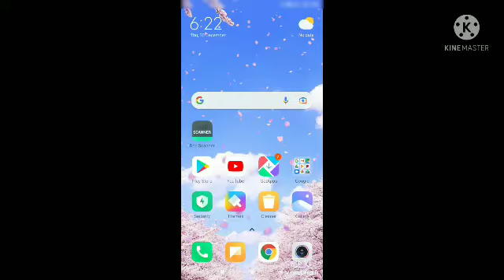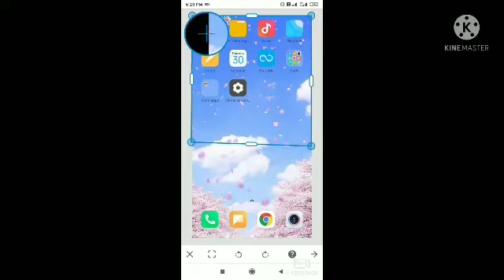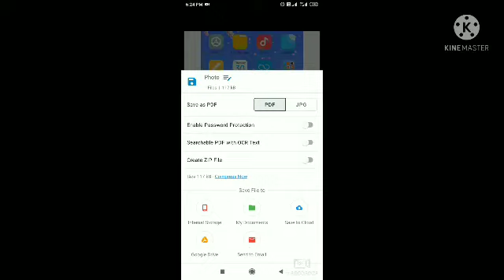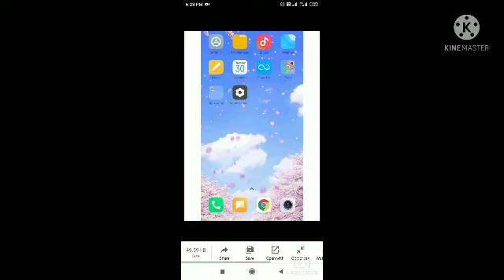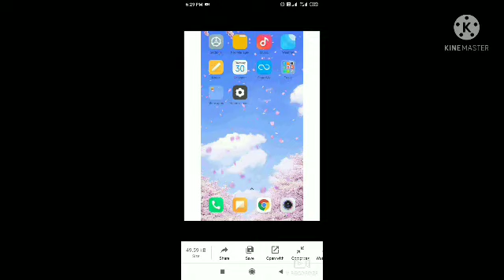KB/ MB , JPG, PDF , At Mobile how to reduce KB/MB from Jpg/Pdf file. and convert Jpg to Pdf .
MB to KB reduce
KB TO MB REDUCE
With Convert PDF to jpg

KB KB KB KB KB

MB MB MB MB Mobile Document Scanner and PDF Creator App to scan documents on the fly

Document Scanner and PDF Creator app - An Indian scanner app that provides you with more advanced scan options compare to any other apps on the store.
We provide more than 50 tools to edit and manage documents. Let us start a detailed description of the app.

Sometimes in a single day you need your different documents scanned multiple times. In that situation if everything is planned you will definitely not suffer more. But if the need to scan that document arises one by one it will be a disaster for sure.

To rescue you from that situation we brings you a portable Doc Scanner. This Doc scanner you let you scan your documents anytime anywhere.

There are some additional features as well in the app which makes your document after scanning more professional and good to look at.

Let's take a tour of that attractive features::

* Scan your document.
* Enhance the scan quality automatically/Manually.
* Enhancement includes smart cropping and many more.
* Optimize your PDF into modes like B/W, Lighten, Color and dark.
* Turn scans into clear and and sharp PDF.
* Arrange your doc in folder and sub folders.
* Share PDF/JPEG files.
* Print and fax the scanned doc directly from the app.
* Upload doc’s to the cloud like Google Drive, Dropbox etc.
* Scan QR Code/Bar-code.
* Create QR Code.
* Share scanned QR Code.
* Turns your old documents into a clear and sharp one by removing the noise.
* Can create PDF in different sizes from A1 to A-6 and like Postcard, letter ,Note etc.

Help us to Translate the app
Your help with translation will be really appreciated.

Features at a glance :

- Best Document Scanner - It has all of the features that a scanner should have.
- Portable Document Scanner - By having this document scanner in your phone, you can save your time and efforts by quickly scanning anything on the fly.
- Paper Scanner - The app offers third party cloud storage(Drive,Photos) where you can scan papers and save on cloud storage.
- Best Document Scanner Lite - Scans are saved to your device in image or PDF format.
- PDF Document Scanner - Scans PDF with edge detection feature additionally.
- All type of Doc Scan - Scan in color, Grey, Sky Blue.
- Easy Scanner - Scan and Instant print out documents in any size like A1, A2,A3,A4… etc.
- Portable Scanner - The Doc scanner once installed can turn every smartphone into a portable scanners.
- PDF Creator - Convert scanned images to the best quality PDF file.
- QR Code Scanner - This app also have QR Code Scanner feature.
- Bar-code Scanner - Another great feature Bar-code scanner is also integrated in this app.
- OCR Text Recognition (Upcoming Feature in Next Update) - The OCR Text Recognition let you recognize text from images then edit texts or share text to other apps.
- High Quality Scans - The scan quality is of no match, You just get your documents digitally original.
- Images to PDF Converter - You can select some image from Image Gallery and convert it into a PDF file as document.
- Cam Scanner - Take a picture of the whiteboard or blackboard and produce it exactly same with the help of Doc Scanner at home even if you're offline. No internet required for the app to function.
- Remove grain/noise from old document/picture - Remove Noise from old image Using various advanced filter techniques and make it more clear and sharp than before.
- Flashlight - This scanner app also have Flash light feature that helps you in taking scans in low-light environment.
- A+ Document Scanner - This App is rated A+ by users based upon multiple ratings and reviews.

APP DOWNLOAD LINK- Discover the best document scanner app "Doc Scanner"